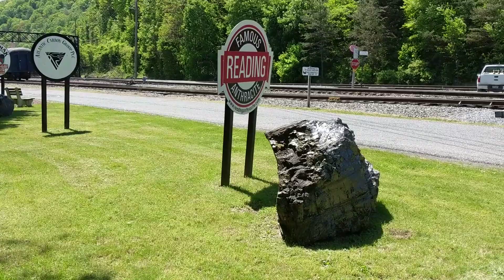Port Clinton 14